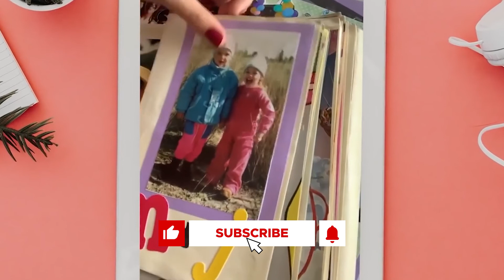Top 10 Margot Robbie Movies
In this video, we break down the best Margot Robbie movies!